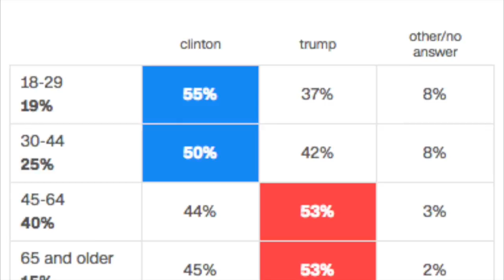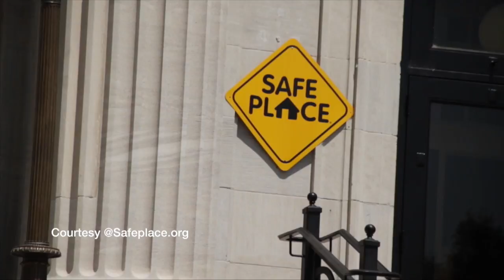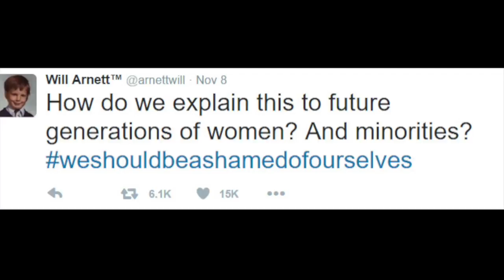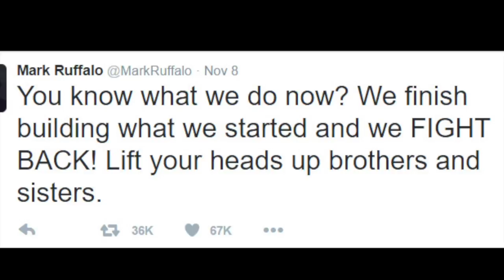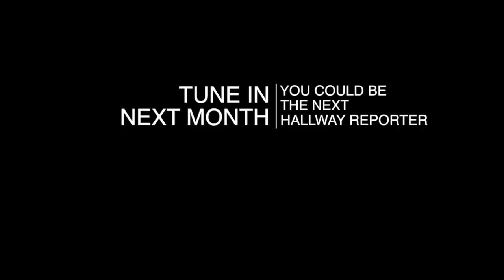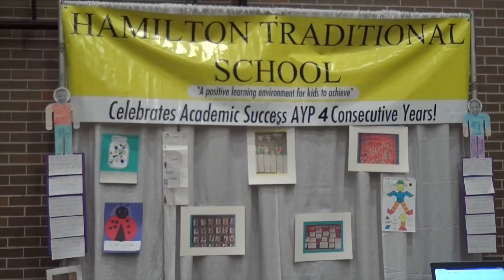SHOW TWO AM NOV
SHOW TWO A.M. NOV 2016